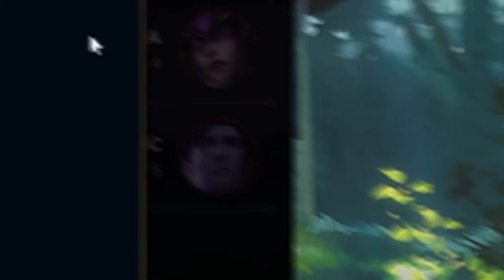CAN'T WIN ON ZERI? WATCH THIS!